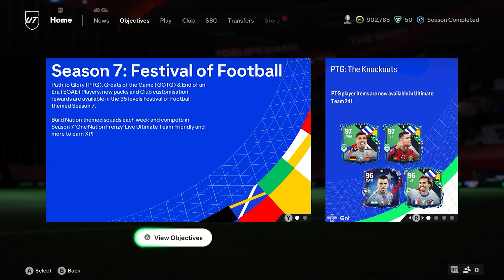How to Get 100 XP Every Game in EA FC 24!